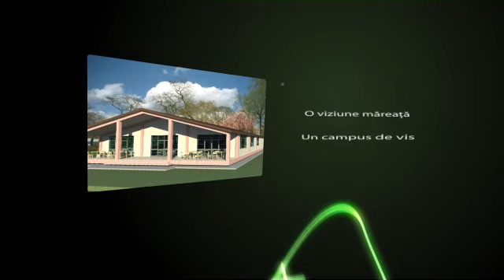Doar 300 - Promo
Poti sustine si tu construirea unui campus adventist la Iasi. Intra pe sau Spune si prietenilor!